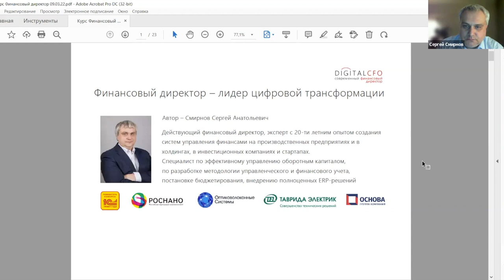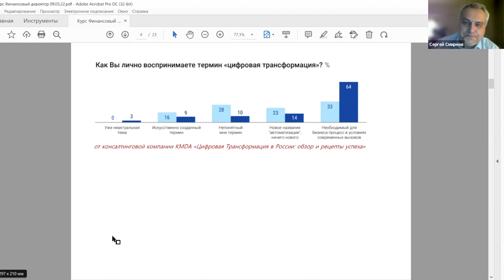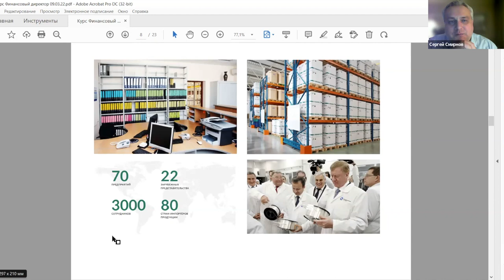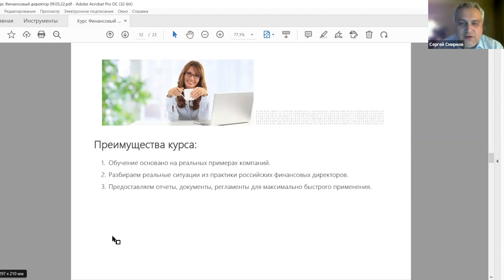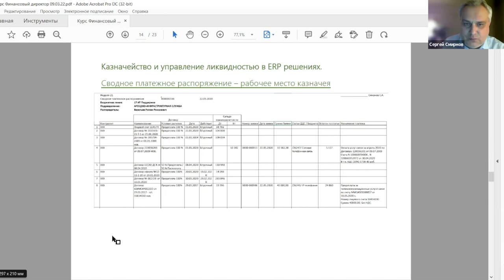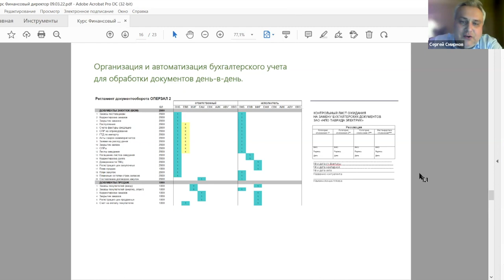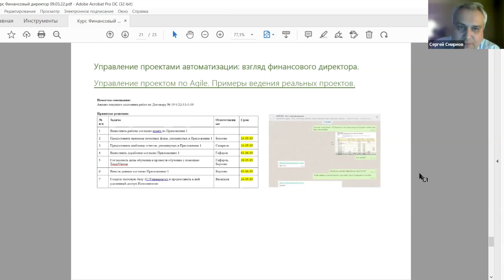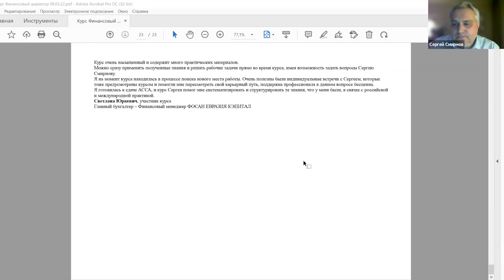Как перейти на работающие цифровые решения в текущих условиях. На примере решений 1С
Как оперативно внедрить решения 1С и использовать все их возможности, обсудили с Сергеем Смирновым, финансовым директором МИРБИС.

16 марта по плану начнется онлайн-курс «Финансовый директор - лидер цифровой трансформации. На примере решений 1С» (доступ навсегда + сертификат + индивидуальная консультация с автором)

Курс поможет решить практические задачи:
Автоматизировать бюджетное управление и казначейств
Научиться эффективно управлять оборотным капиталом
Настроить управленческий учет в единой базе данных 1С
Разработать систему и формы регулярной операционной отчетности
Научиться налоговому планированию и управлению рисками
Построить систему бухгалтерского учета, обеспечивающую корректные данные в системе день-в-день
Формировать отчеты для руководителей и собственников с целью принятия стратегических финансовых решений
Управлять персоналом финансовой службы, в том числе в дистанционной работе, а также мотивировать персонал
Внедрить регулярный финансовый менеджмент в компании
Управлять проектом внедрения информационных систем, в том числе используя Agile подход
Настроить информационную систему для максимально полной автоматизации финансовых функций
Расставлять приоритеты в выполнении финансовых задач, в том числе в условиях кризиса
Управлять затратами, добиваться снижения расходов и оптимизации бюджет

Кто ведет: Сергей Смирнов, финансовый директор МИРБИС